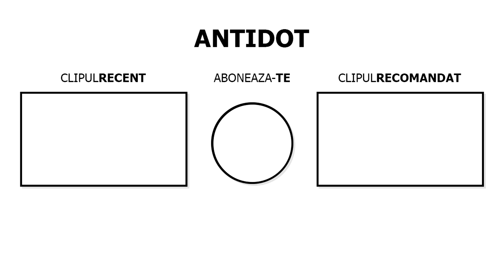REACTIONEZ LA *MOMENTE NOROCOASE* ÎN FORTNITE ! *EXTREM*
Astazi reactionez la momente norocoase in Fortnite, Lucky Moments sau Luckiest Moments in Fortnite, cele mai norocoase momente posibile! 🤯

➜ Folosește codul "ANT1R" pe Fortnite ITEM SHOP 🎮 (ad)